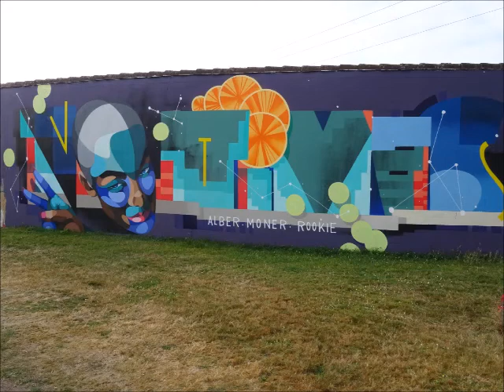Murs peints 2018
Eric : guitare, oeuf, chant.